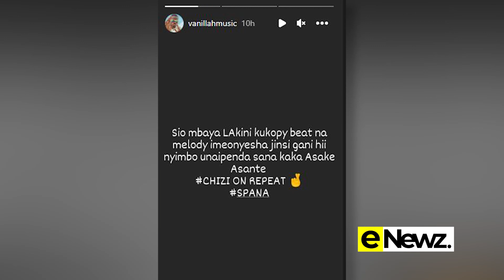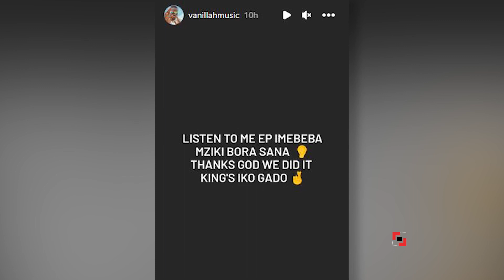Vanillah msanii wa Alikiba amjia juu Diamond kwa kuiga wimbo wake